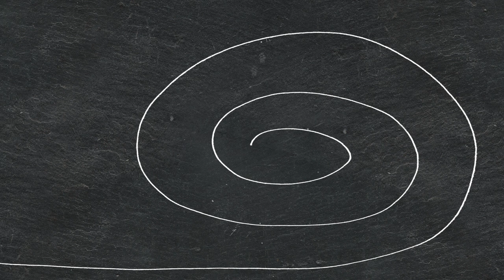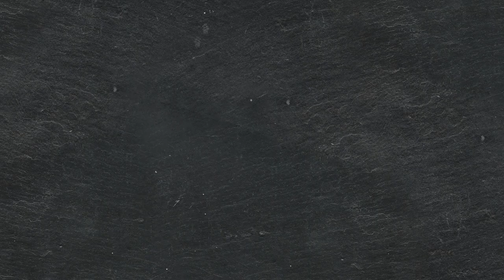NAGY BÖGÖ - Torupilli-Jussi lugu nr 19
Albumilt "KÕIK, MIS TORUPILLIST"
Video: Kerttu Kruusla
Mix & Master -  José Diogo Neves

Karolin Übner - eesti torupill
Katariina Tirmaste - flööt
Martin Vill – sopransaksofon
Jaan-Eerik Aardam - akustiline kitarr
Mart Nõmm - kontrabass
Kevin Lilleleht – löökriistad